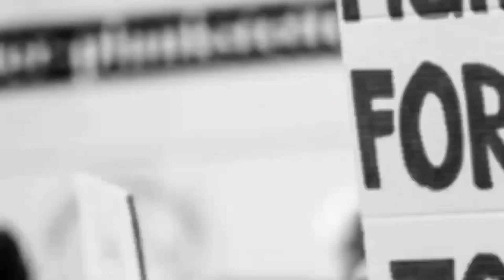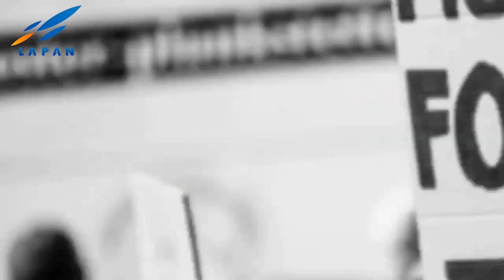Peserta Lomba Reportase Paracita Atmaloka 2021 – Fika Nur Sabrina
Nama : Fika Nur Sabrina
Sekolah : SMKN 1 Bandung - Jawa Barat